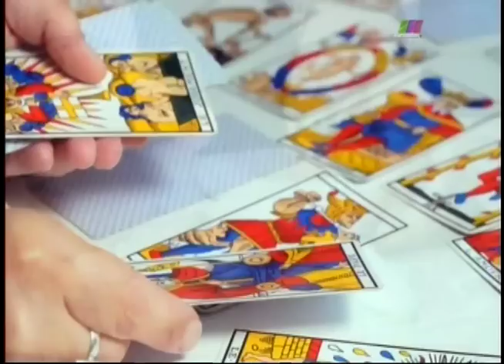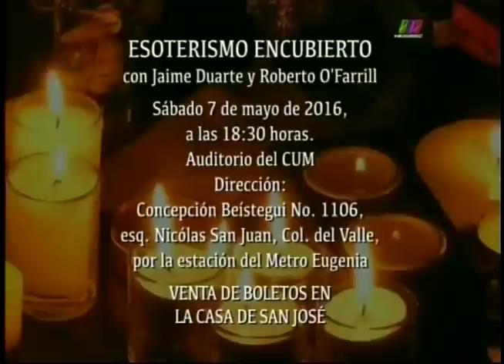La Libertad de Creer 24/04/2016 2 de 6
Programa transmitido el Domingo 24 de Abril con el tema "Esoterismo encubierto". Segmento 2 de 6